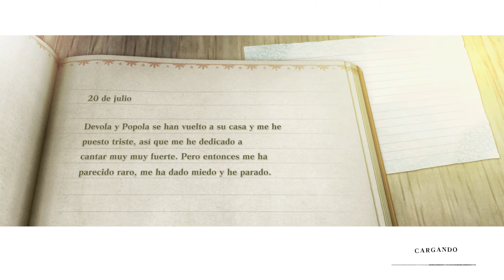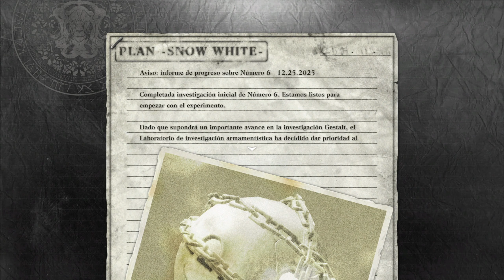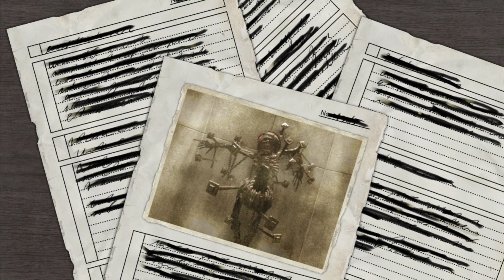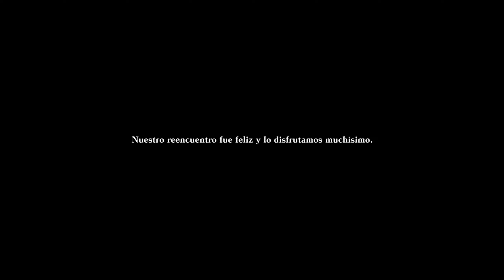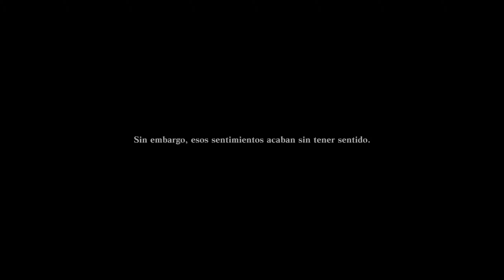[ NIER REPLICANT VER. 1.22474487139 ] Parte #9 -Español- (PC)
Thank you!!/¡¡Gracias!!